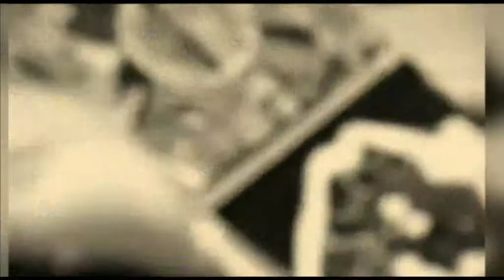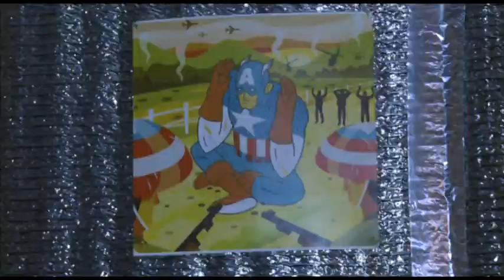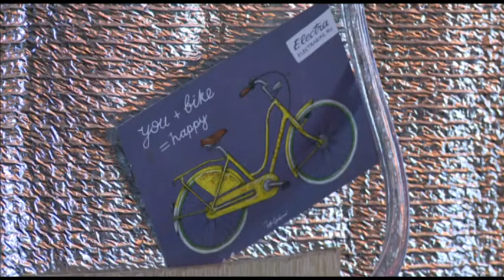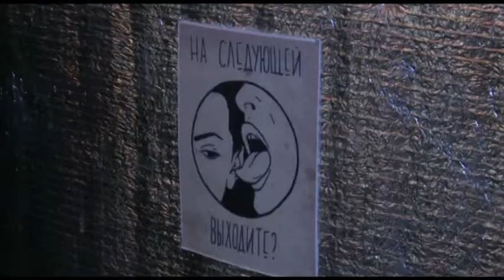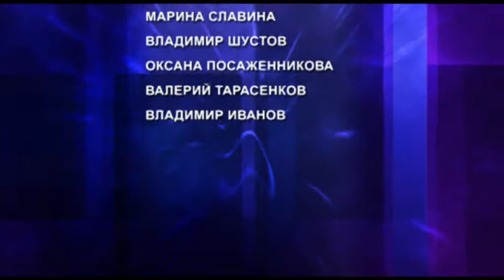«Увлечённые жизнью» от 31 июля 2013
Герой программы -- Виктор Самойлов, человек, который своё свободное время посвящает рок-группе «Внешние раздражители». Какое место занимает это музыкальное направление в жизни молодого человека? Какому музыкальному инструменты он отдал своё сердце? Об этом вы узнаете в новом выпуске программы «Увлечённые жизнью».